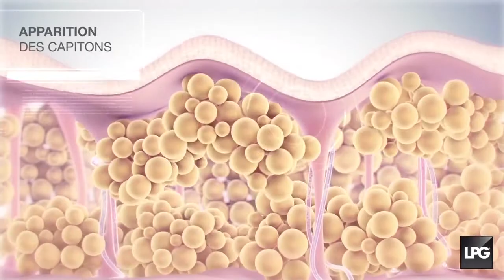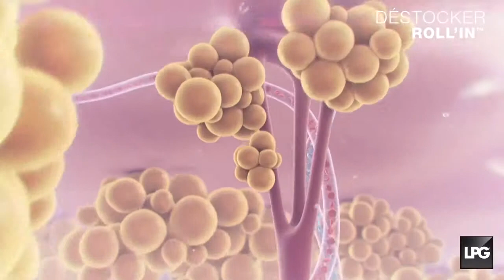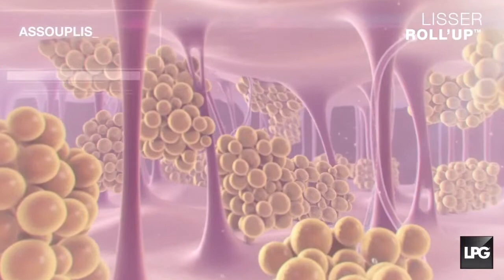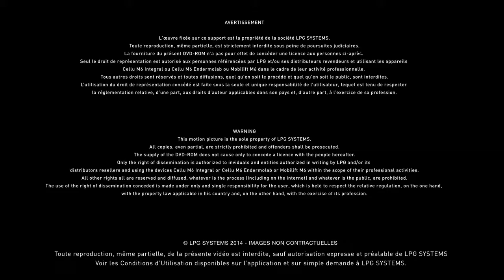Film Lipomassage by LPG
Lipomassage LPG

By Physio Pro